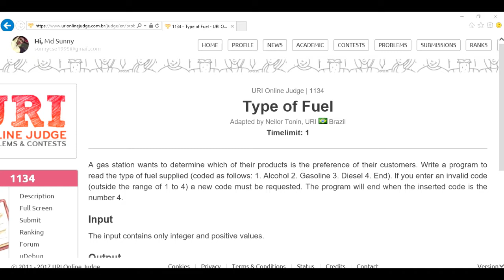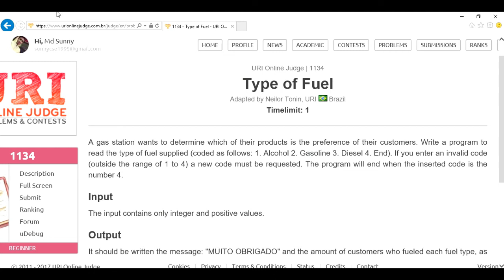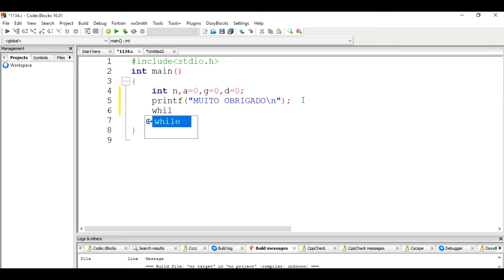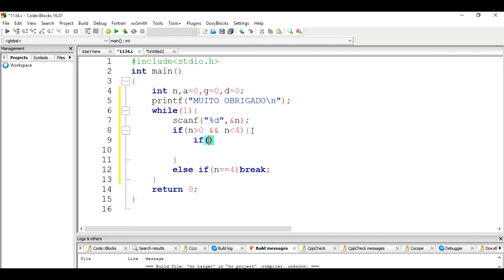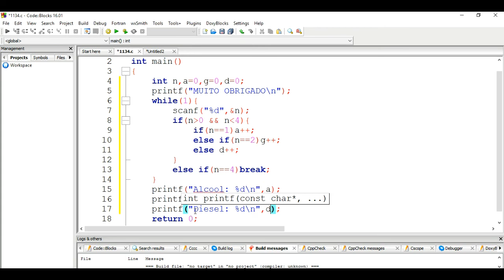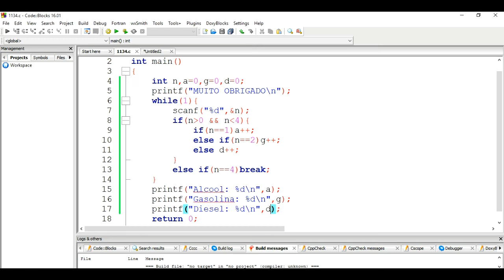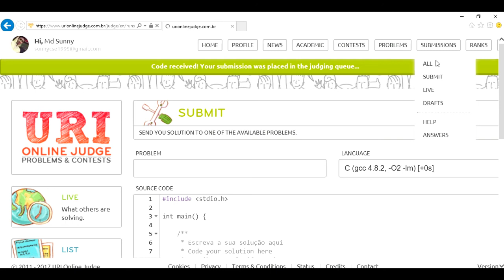beecrowd Problem 1134 - Type of Fuel solution( Bangla ) | C language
This video contains the solution to beecrowd problem 1134 - Type of Fuel in C language in Bangla.